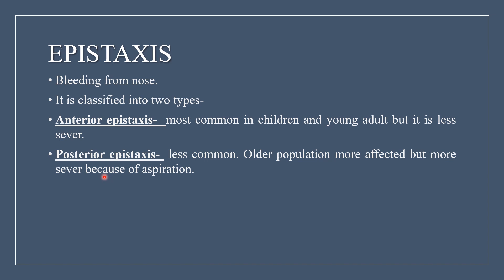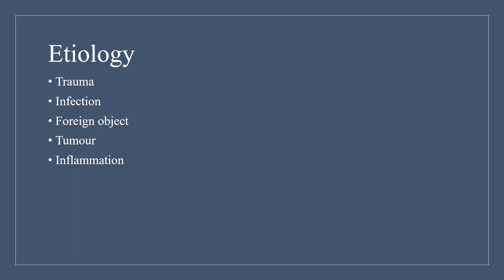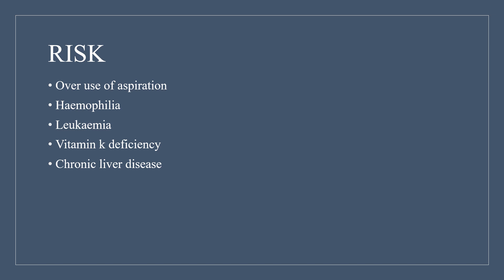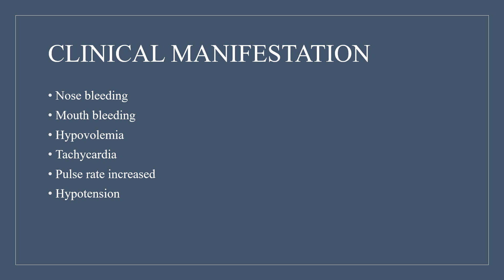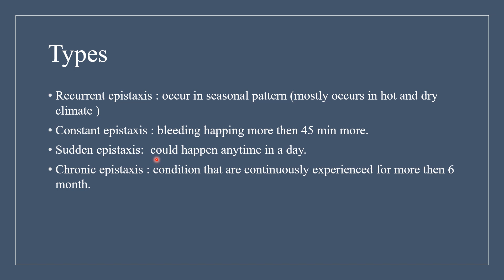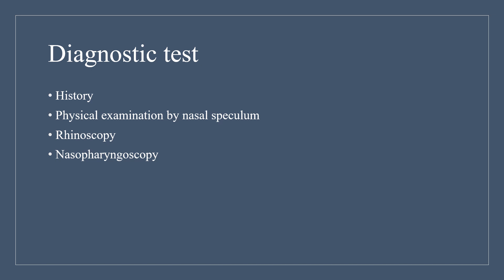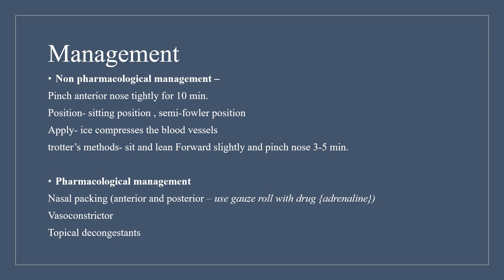EPISTAXIS MSN // BSC NURSING 4 SEMESTER AND GNM NURSING